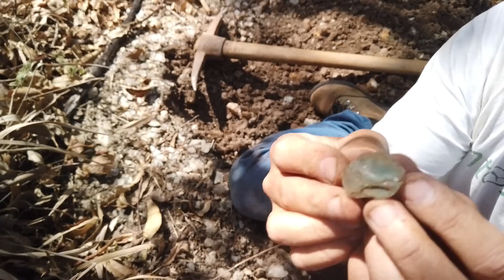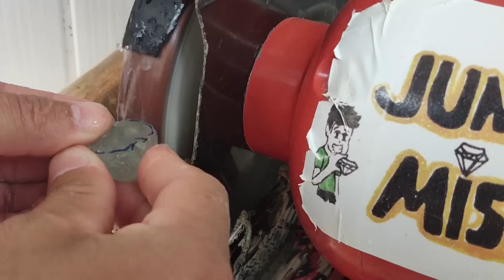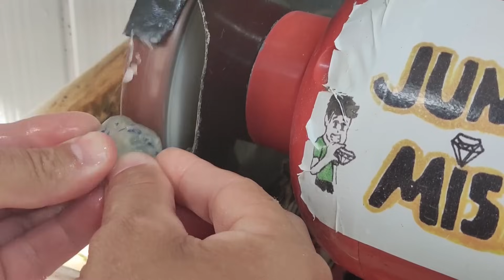MINA DE PEDRAS PRECIOSAS NA FLORESTA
Encontrei uma mina de pedras preciosas, encontrei pedras azuis e pedras como diamantes, cortei uma das pedras azuis e filmei para mostrar e ensinar como lapidar   pedra azul, e para mostrar onde encontrar pedras preciosas e como minerar, eu mostrei os detalhes de como é uma mina da vida real, e mostrei as pedras preciosas que encontrei, um tesouro de pedras preciosas brasileiras muito valiosas
Neste canal você também aprende como ganhar dinheiro com minerais.

PARA COMPRAR MINHAS PEDRAS  👇

Ametista natural geode cristal quartzo

Ametista natural forma de coração geodo

Câmera que uso pra fazer os vídeos👉 Osmo Pocket DJI